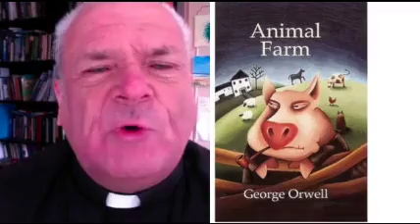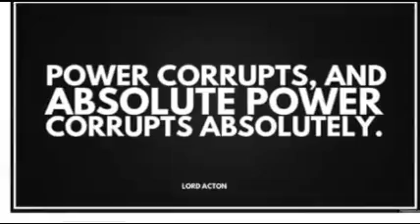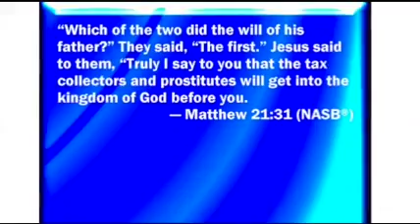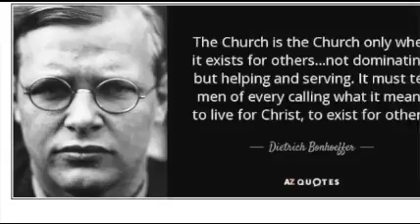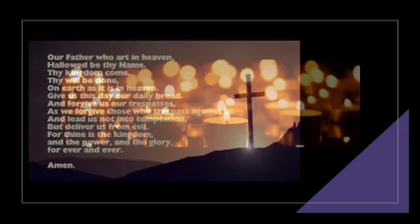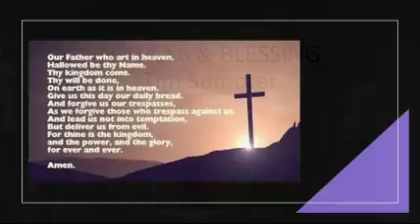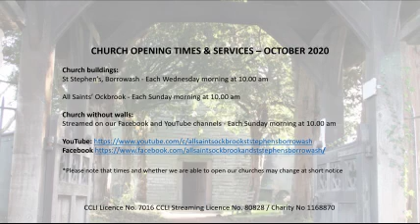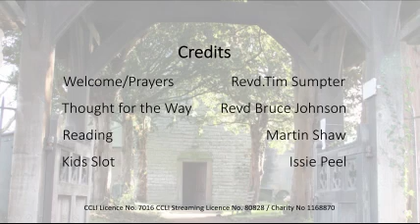Sunday 27th September 2020 - Church Without Walls - 10 Am Service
Welcome to the streamed worship service by All Saints’ Ockbrook & St Stephen’s, Borrowash

Welcome  - Revd Tim Sumpter

Reading – Martin Shaw

Thought For the Way – Revd Bruce Johnson

Kids Slot – Issie Peel

Prayers – Revd Tim Sumpter

Notices & Blessing – Revd Tim Sumpter